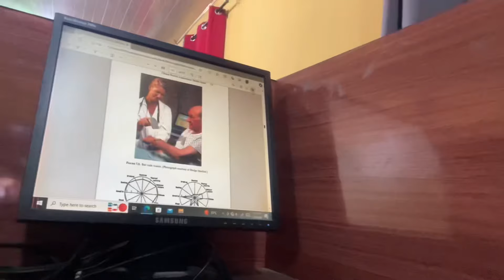Days in my life: african games, school,shopping,new braids,new life journey, & more ✨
BIG ANNOUNCEMENT SOON